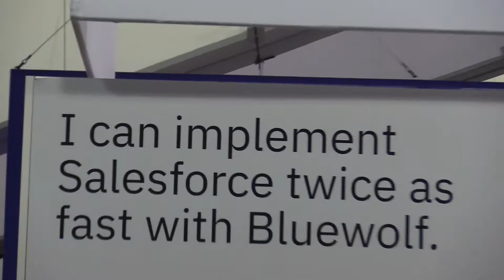Dreamforce VI 11 9 2017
Dreamforce 2017
Moscone center South
San Francisco